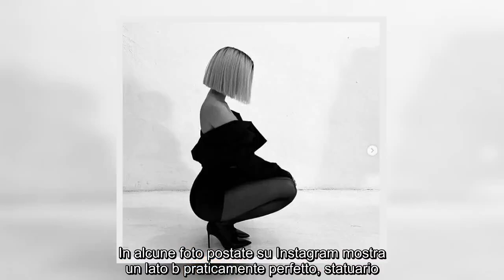✅ Maria Pedraza "La casa di carta" esagerata; curve infiammano web FOTO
✍   La bella spagnola afferma di aver iniziato a recitare solo quando un suo ex fidanzato la convinse che avrebbe potuto superare un provino e che in effetti era portata per il mondo dello spettacolo. Da quel momento è iniziata per lei l’ascesa al successo: ha preso parte a due serie TV di Netflix che hanno ottenuto un successo strepitoso.    Lato b stellare  Oltre ad essere un’attrice di successo, Maria Pedraza è una ragazza bellissima che sfoggia sempre un fisico strepitoso. In alcune foto postate su Instagram mostra un lato b praticamente perfetto, statuario. in questo scatto mette in mostra curve strepitose e i tacchi a spillo fanno girare la testa ai followers.  Complimenti!   ...